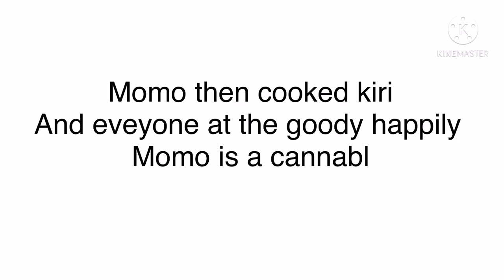Mama Momo to the rescue!❤️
for the idea of this vid yeah I gave u full credit over dis vid what u Gonna do fight me?😀🤚🏽